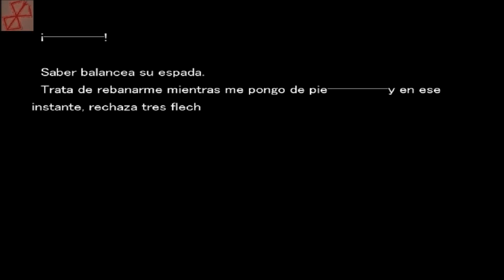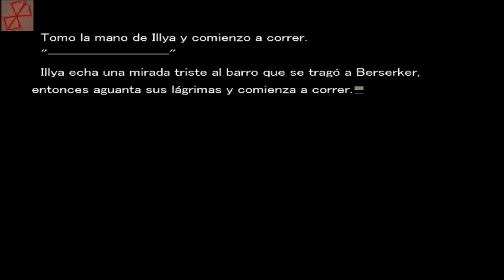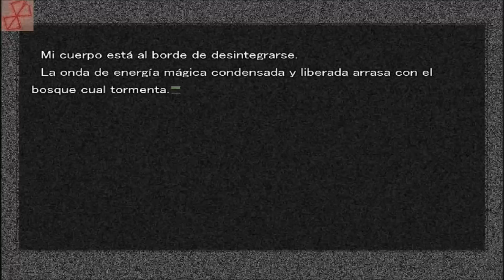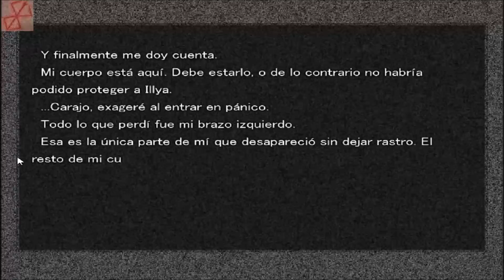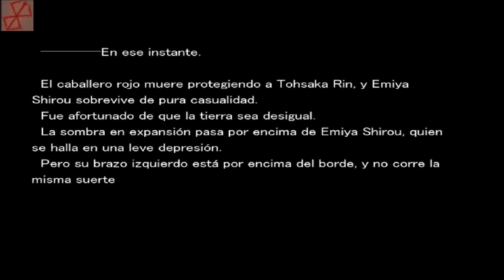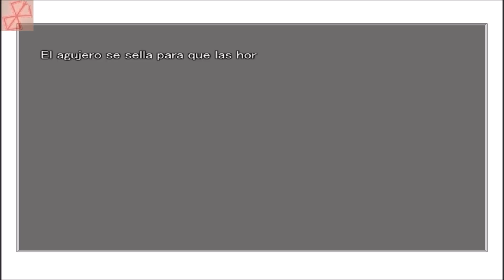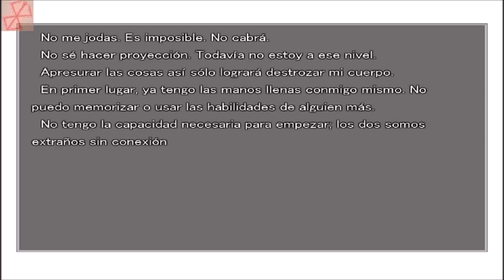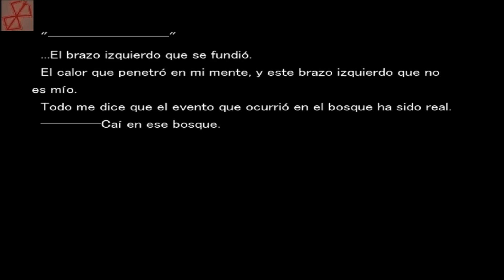FATE/STAY NIGHT: REALTA NUA - Ruta de HEAVEN´S FEEL - Parte 21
Ruta de Heaven´s Feel

Walkthrough de la novela visual Fate Stay Night: Realta Nua

Gracias a Eber manuel, uriel pérez ,Víctor Antonio Vásquez y Felipe Lenck por la recomendación.

Gracias a por traducirlo y hacer posible que palurdos como yo puedan jugarlo xD